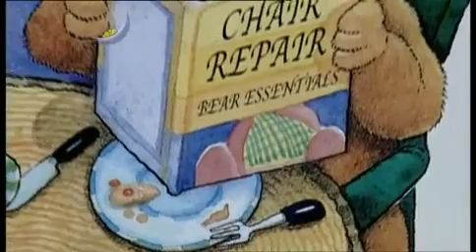Cbeebies Bedtime Stories - A Chair For Baby Bear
Terry Wogan